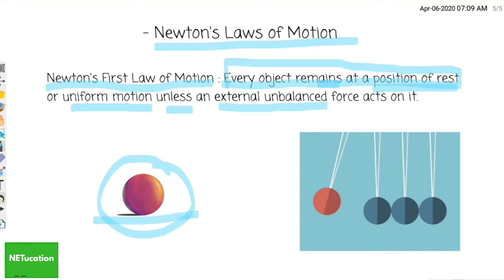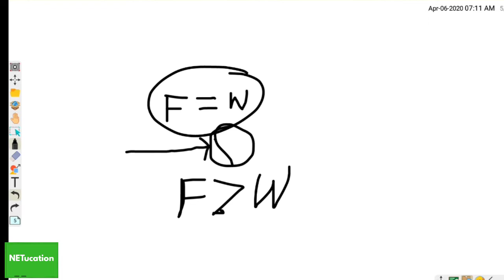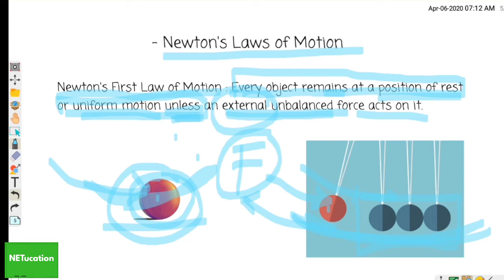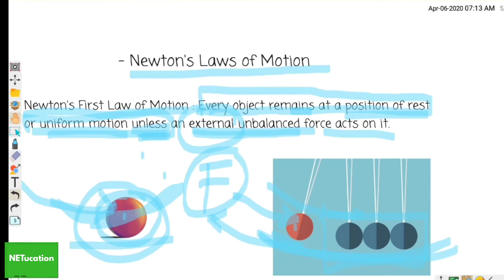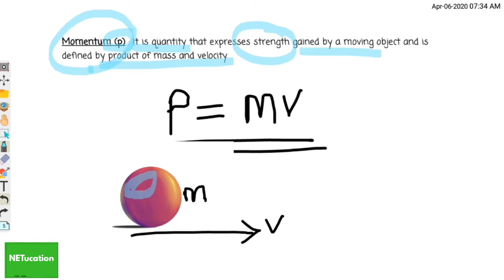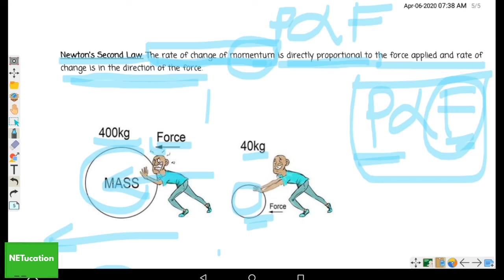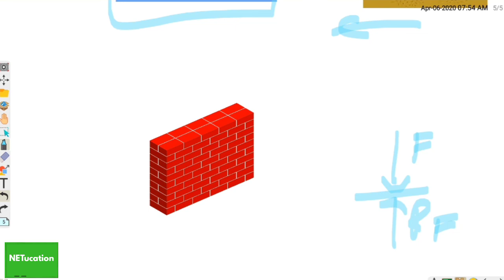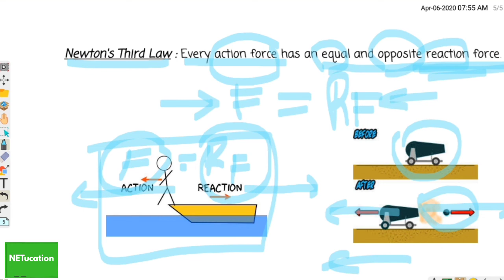Newton's Laws of Motion | Three Laws | Standard 10th | Physics | Netucation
All three Newton's laws of motions have been explained in this video, in effort to make basic concept easy of every students.